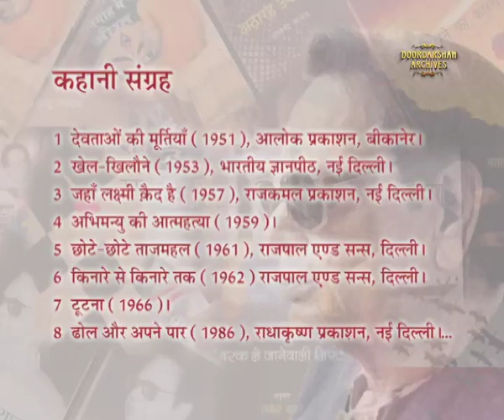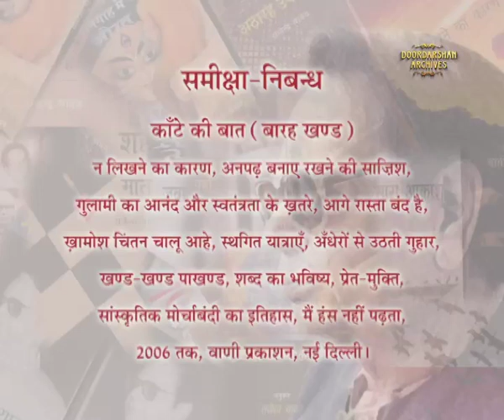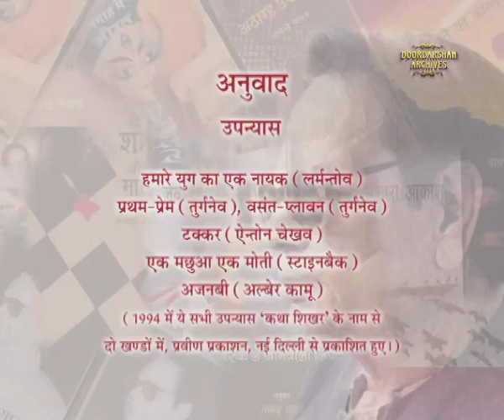Srijan | Rajendra Yadav | Part - 1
In the series of Srijan presenting Rajendra Yadav, a Hindi fiction writer  and a pioneer of the Hindi literary movement known as Nayi Kahani.

You can watch our Archivals footage also at android platform on NewsOnAir Prasar Bharati Official app AIR News+Live from the Google play store